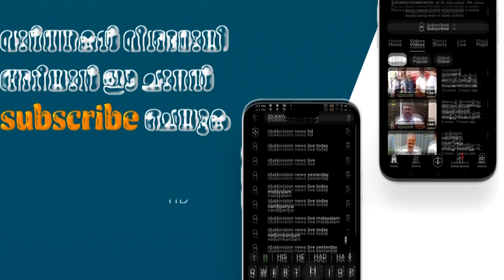സഞ്ചാരികളുടെ മനസ്സ് കീഴടക്കുന്ന ഒരിടമാണ്ചുനയമാക്കല്‍ വെള്ളച്ചാട്ടം